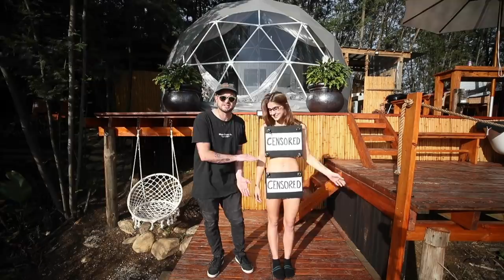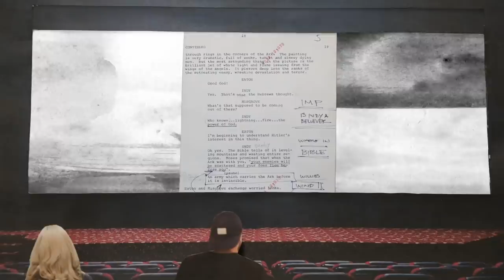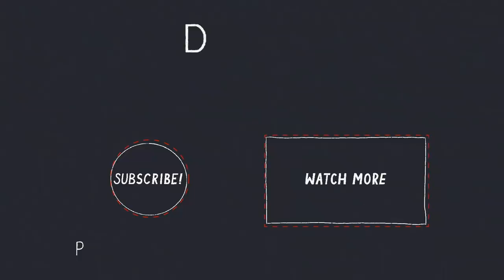She wanted it.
Check out AfricaMasks4All here and donate if you can! even if its $1

Thank you to Jason Winde for the amazing sound design. Follow him on Instagram:

Thank you to my co writer and manager Jonah for everything.

Music Credits